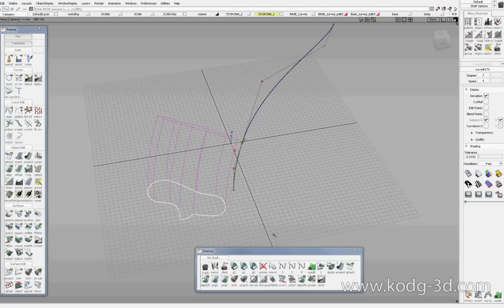Autodesk Alias Surface (automotive) | Profile perpendicular to curve